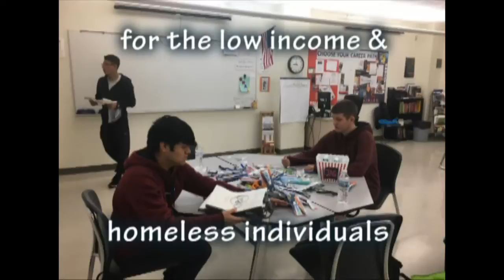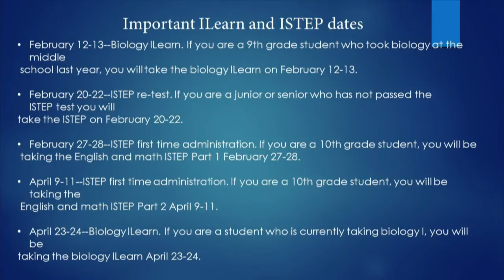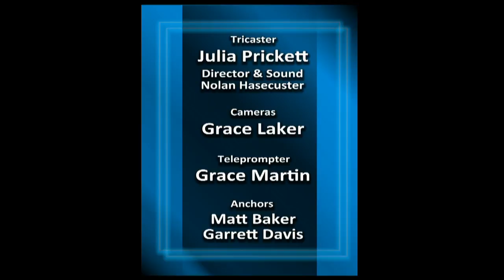GBTV Live-SHS News for 1/17/19